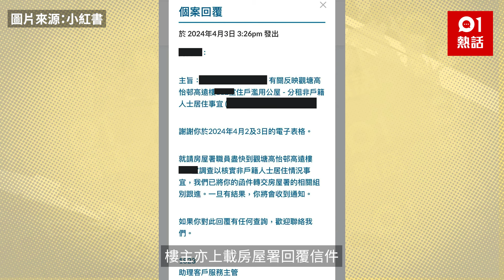濫用公屋！小紅書男舉報父母1宗罪 揭原因心酸 網民：大義滅親｜01熱話｜公屋｜濫用舉報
【濫用公屋】為父母隱瞞，還是大義滅親？有24歲男生在小紅書發帖，表示已向房屋署舉報其父母濫用公屋單位，分租予非戶籍人士居住，直指「把我父母騙政府的東西舉報了」。
帖文引來網民熱議，有人讚樓主做法正確，「做得好！」、「大義滅親啊」、「支持樓主」；但也有網民認為樓主太狠心，「再怎麼樣也是自己父母」。樓主回覆時強調，「原本我也不想做得那麼絕」，但不滿父母對待他的方式，明言「我就看我父母對我有多恨，我就跟他玩到愈大」。